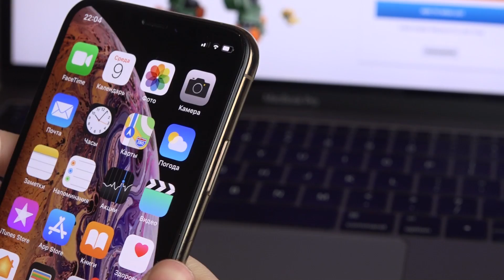Короче говоря хочу купить Бастион LEGO Overwatch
• Мой Инстаграм про лучшие самоделки